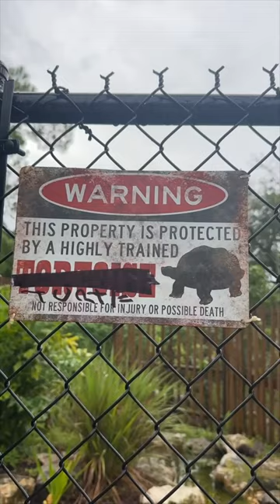People Need to Be Warned!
Attack turtles are more common than you might think. Just ask Marge!